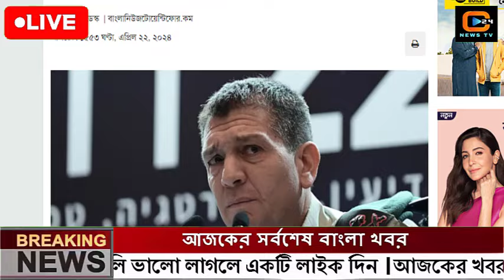আন্তর্জাতিক বাংলা খবর BBC World News 23 April 2024 || World News Bangla || International News Today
আন্তর্জাতিক বাংলা খবর BBC World News 13 Apr 2024
আন্তর্জাতিক বাংলা খবর BBC World News 08 Mar 2024
আন্তর্জাতিক বাংলা খবর BBC World News 07 Mar 2024
আন্তর্জাতিক বাংলা খবর BBC World News 06 Mar 2024
আন্তর্জাতিক বাংলা খবর BBC World News 05 Mar 2024
আন্তর্জাতিক খবর
ধ্বংসের দ্বারপ্রান্তে ইসরাইল
হামাসের যুদ্ধ
মসজিদুল আকসার সর্বশেষ
ফিলিস্তিনের সর্বশেষ অবস্থা
ফিলিস্তিনের সর্বশেষ আজকের পরিস্থিতি
হামাস ইসরাইল যুদ্ধ
আন্তর্জাতিক সংবাদ বিবিসি
আন্তর্জাতিক সংবাদ লাইভ
আন্তর্জাতিক সংবাদ সময় টিভি
আন্তর্জাতিক সংবাদ আজকের খবর
ফিলিস্তিনের যুদ্ধ বন্ধ নিয়ে যা বললেন বাইদেন
ফিলিস্তিনের যুদ্ধ বিরোধী নিয়ে যা বললেন জো বাইডেন
আন্তর্জাতিক নিউজ
ইসরাইলকে পুরোপুরি ধ্বংস করবে হামাস
গাজা যুদ্ধের সর্বশেষ আপডেট
ফিলিস্তিনের সর্বশেষ খবর
ফিলিস্তিনের সর্বশেষ সংবাদ
ফিলিস্তিনের সর্বশেষ যুদ্ধের খবর
ইজরাইল ফিলিস্তিনের সর্বশেষ খবর
আন্তর্জাতিক সংবাদ
ফিলিস্তিনের সর্বশেষ পরিস্থিতি
স্বাধীনতাকামী সংগঠন হামাস
হামাস যুদ্ধারা
ফিলিস্তিনকে স্বীকৃতি দেবে অস্ট্রেলিয়াফিলিপিনকে স্বীকৃতি দেবে অস্ট্রেলিয়া
গাজার সর্বশেষ খবর
ইসরাইলকে ধ্বংস করে দেবে কানাডা
ফিলিস্তিনের সর্বশেষ আপডেট
রাশিয়া ইউক্রেন যুদ্ধের সর্বশেষ
গাজা যুদ্ধের সর্বশেষ
গাজা সর্বশেষ আপডেট
বিশ্ব সংবাদ